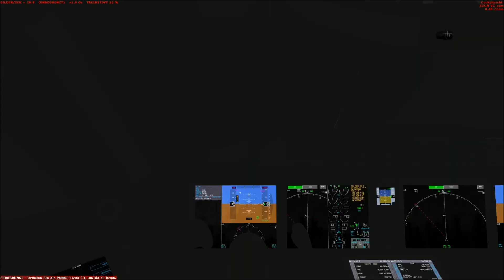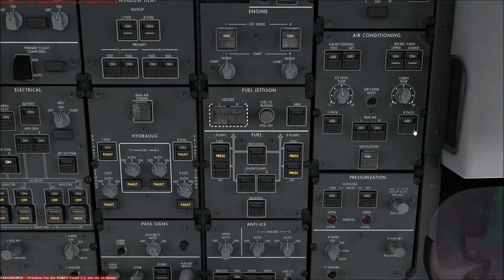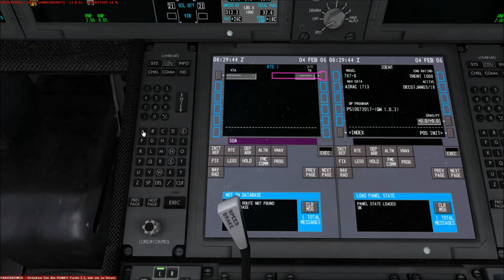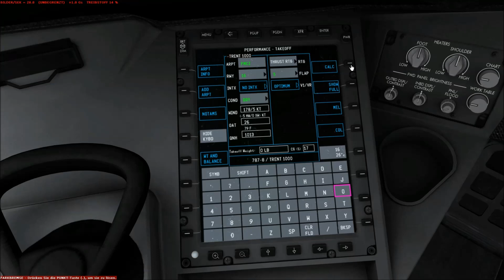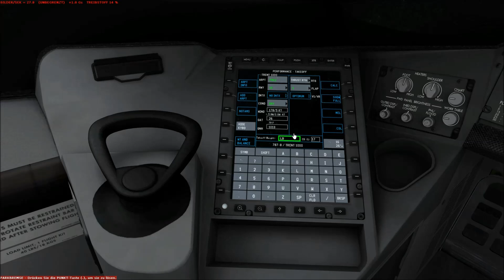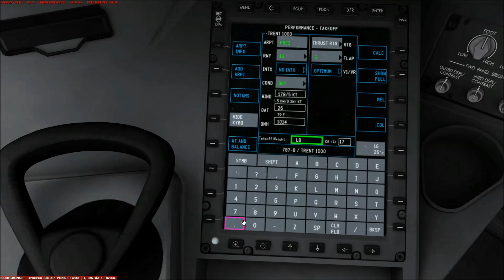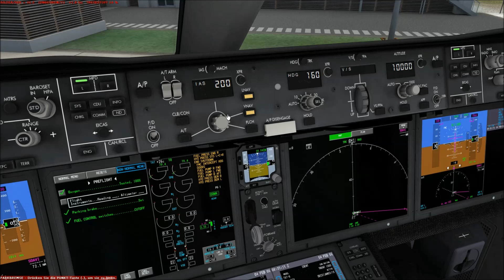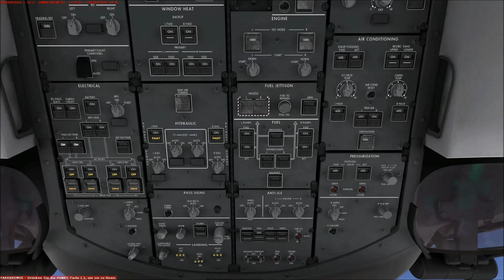Microsoft Flight Simulator X Teil 900 Dzaoudzi - Saint-Denis | Boeing 787 Dreamliner | deutsch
Heute fliegen wir mit einer Boeing 787-8 von Air Austral. Wir starten auf dem Flughafen Dzaoudzi (FMCZ) und fliegen zum Flughafen Saint-Denis (FMEE).

Addons:
• REX Essential PLUS with OverDrive
• GSX
• Active Sky Next
• Ezdok Camera
• Ground Environment X
• FSDG Mayotte
• FSDG Reunion
• QualityWings 787